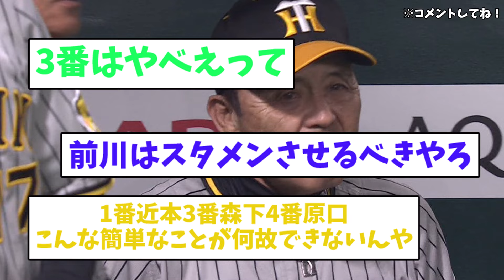阪神・ノイジー、どどどど真ん中を空振り三振ゲッツー！ガチのマジでヤバすぎるとなんｊ民とプロ野球ファンの間で話題に【なんJ反応集】